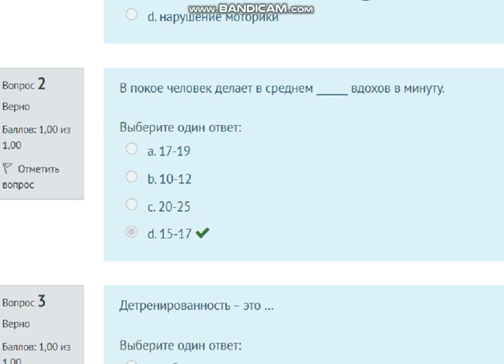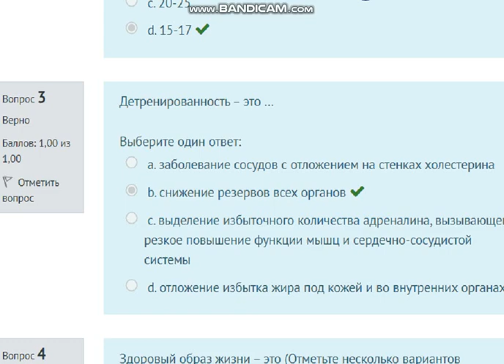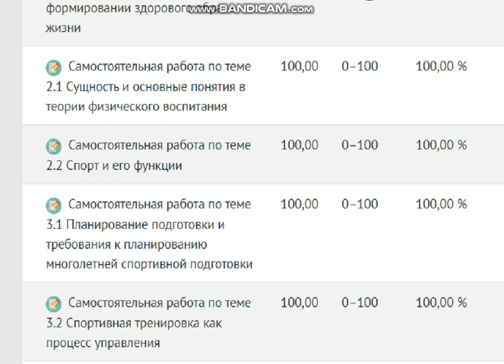Тестовые вопросы к Разделу 1. Физическое воспитание и здоровый образ жизни (НСПК)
Физическая культура СОО (1 семестр)
Баллы 15,00/15,00

Вопрос 1
Атеросклероз - это …
Выберите один ответ:
a. нарушение усвоения глюкозы
b. стойкое снижение познавательной деятельности
c. нарушение обмена холестерина
d. нарушение моторики

Вопрос 2
В покое человек делает в среднем ______ вдохов в минуту.
Выберите один ответ:
a. 17-19
b. 10-12
c. 20-25
d. 15-17

Вопрос 3
Детренированность – это …
Выберите один ответ:
a. заболевание сосудов с отложением на стенках холестерина
b. снижение резервов всех органов
c. выделение избыточного количества адреналина, вызывающего резкое повышение функции мышц и сердечно-сосудистой системы
d. отложение избытка жира под кожей и во внутренних органах

Вопрос 4
Здоровый образ жизни – это (Отметьте несколько вариантов правильных ответов):
Выберите один или несколько ответов:
a. двигательная активность
b. соблюдение режима труда и отдыха
c. отличное настроение
d. рациональное питание

Вопрос 5
Кальций в организме человека составляет от общего количества всех минеральных веществ …
Выберите один ответ:
a. 80%
b. 10%
c. 40 %
d. 20%

Вопрос 6
Кариес - это …
Выберите один ответ:
a. низкое содержание кальция и магния
b. низкое содержание йода
c. следствие низкого содержания фтора
d. низкое содержание железа и меди

Вопрос 7
Латинское слово «Individuum» в буквальном значении выражает …
Выберите один ответ:
a. то, что не подлежит более делению
b. индивидуум
c. оригинальность
d. существо

Вопрос 8
Лейкоциты - это …
Выберите один ответ:
a. безъядерные клетки крови, содержащие гемоглобин
b. мельчайшие кровеносные сосуды, пронизывающие органы и ткани организма
c. жидкая ткань, разновидность соединительной ткани организма, состоящая из форменных элементов
d. подвижные бесцветные клетки крови животных и человека, способные захватывать и уничтожать бактерии и другие инородные тела, вырабатывая антитела

Вопрос 9
Мотонейрон - это …
Выберите один ответ:
a. эфферентный нейрон, инневирующий мышечное скелетное волокно и рецепторы растяжения
b. результат выпадения в осадок одного из белков плазмы в виде нитей фибрина
d. безъядерные клетки крови, содержащие гемоглобин

Вопрос 10
Соматическая нервная система …
Выберите один ответ:
a. обеспечивает иннервацию тела
b. представлена нервами, отходящими от головного и спинного мозга
c. регулирует активность внутренних органов
d. распределительная сеть центральной нервной системы

Вопрос 11
Социокультурные факторы здорового образа жизни – это …
Выберите один ответ:
a. систематическое закаливание организма
b. регулярные занятия физическими упражнениями
c. интегральная качественная характеристика среды жизнедеятельности населения, основывающаяся на общественном здоровье как результате влияния экономического развития региона, экологического состояния, климатогеографических особенностей
d. определенный ритм жизни и деятельности человека

Вопрос 12
Структура окружающей среды условно может быть разделена на (Отметьте несколько вариантов правильных ответов):
a. смешанные
b. социальные
c. условные
d. природные

Вопрос 13
Типы дыхания (Отметьте несколько вариантов правильных ответов):
a. полное
b. брюшное
c. неполное
d. грудное

Вопрос 14
Уровень физической подготовленности спортсмена выявляется (Отметьте несколько правильных вариантов ответов) …
a. глубиной освоения знаний
b. по уровню развития физических качеств
c. по особенностям телосложения
d. по состоянию здоровья

Вопрос 15
Число костей в кисти руки составляет …
Выберите один ответ:
a. 13
b. 10
c. 27
d. 5